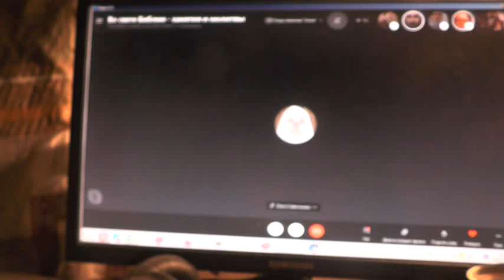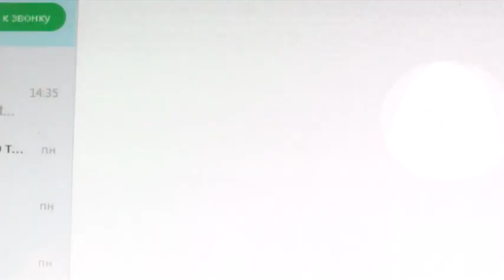Можно ли служить в Росгвардии, о шапке женской и двух чудесах Христа. 29.12.2020